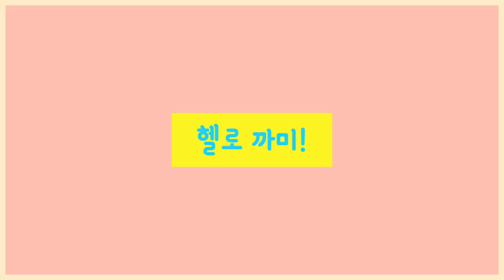셰퍼드와 리트리버가 만나면??? (그로넨달 성격 변화 4~10개월, 사회성 기르기)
겁쟁이 까미가 인싸가 되기까지의 과정입니당 ㅎㅎㅎ